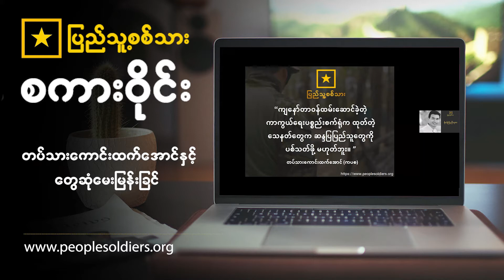ပြည်သူနဲ့ရပ်တည်ဖို့ စစ်ကောင်စီလက်အောက်ကနေ နှစ်ကြိမ်တိုင်တိုင် ရုန်းထွက်ခဲ့ရတဲ့ တပ်သားကောင်းထက်အောင်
People’s Soldiers was founded by defected national soldiers of Myanmar who joined the people to oppose the military dictatorship during the Myanmar Spring Revolution. We are an organization that advocates, facilitates, and supports defections. We believe that the defections strategy, a non-violent resistance tactic, will ensure the success of the Myanmar Spring Revolution with the least bloodshed.

We support our brave national soldiers who have defected by providing safe relocation, housing, living expenses, and health care costs. Our defections strategy also focuses on advocating defections both to national soldiers inside the military, and to members of the public.

It is People’s Soldiers' vision to see the national soldiers unite with national citizens to defeat this military dictatorship.